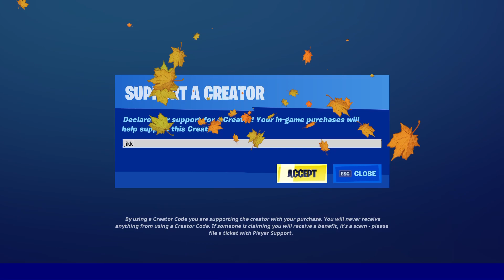Fortnite 5:4 Edward Scissorhands Victory Royale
Support-A-Creator Code: JikkySef

"An uncommonly gentle man.”
— In-Game Description

Edward Scissorhands is an Epic Outfit in Fortnite, that can be purchased in the Item Shop with the Edward Scissorhands (Item Shop Bundle) for 2,000 V-Bucks or with the Edward Scissorhands Bundle for 2,500 V-Bucks. Edward Scissorhands was first released in Chapter 5: Season 4 and is part of the Edward Scissorhands Set.